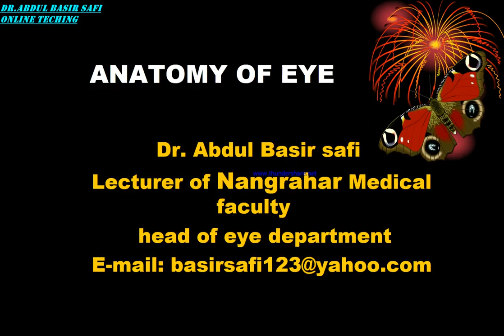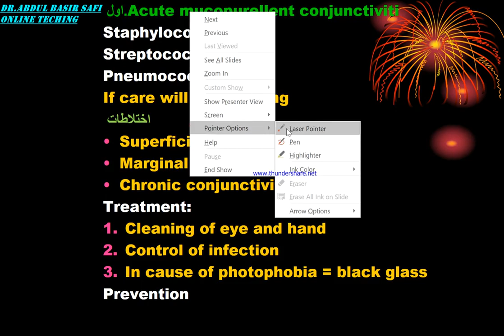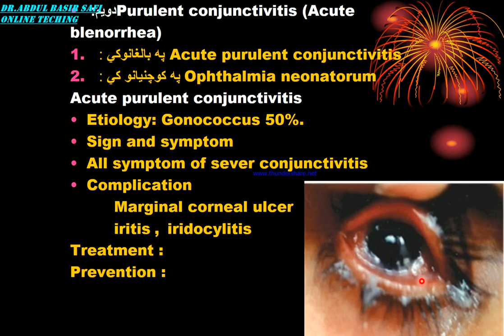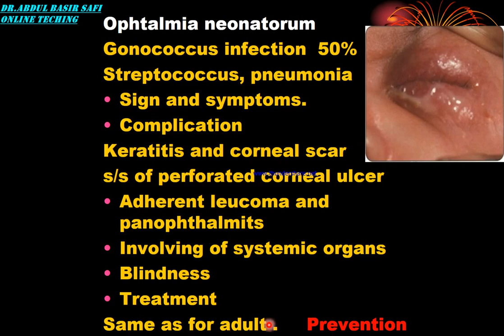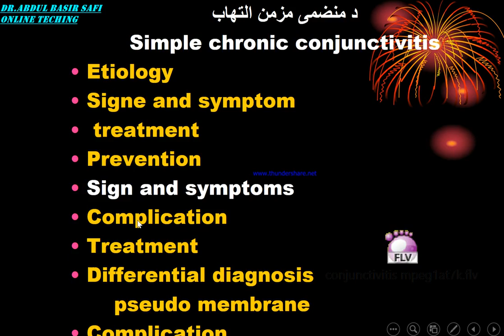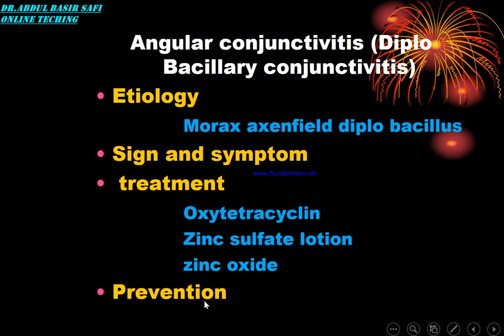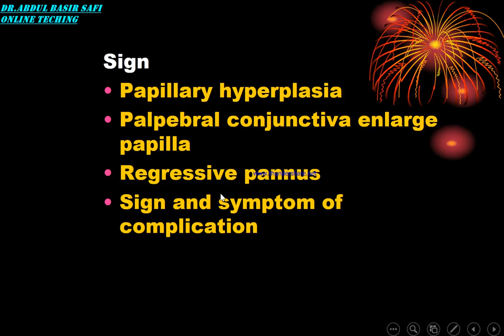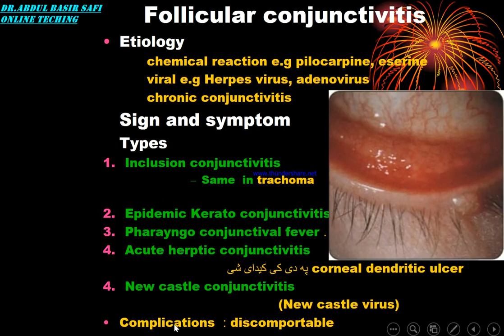Conjunctivitis Lect 1 By Dr Basir Safi 1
conjunctival anatomy , Acute bacterial conjuntivitis,chronic conjunctivitis